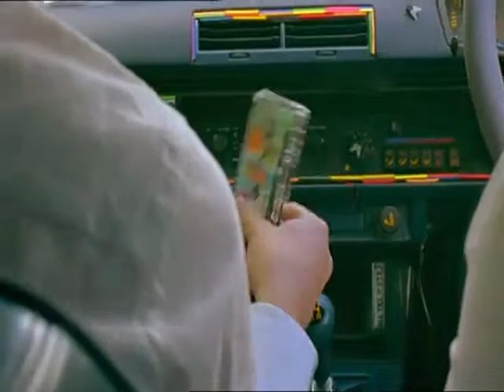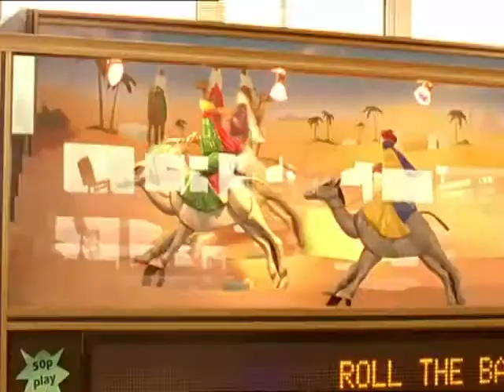Metronomy - Heartbreaker (Kris Menace Remix)